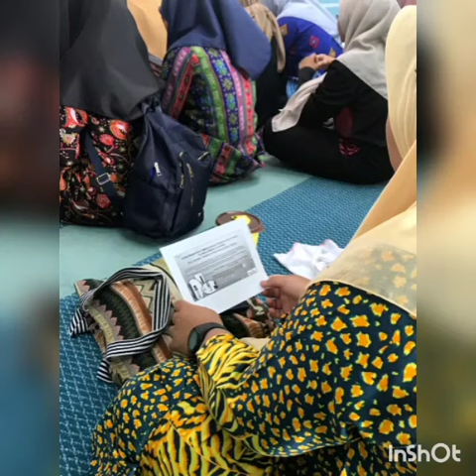Program Solat Hajat Dan program imarah pusat Islam ptss